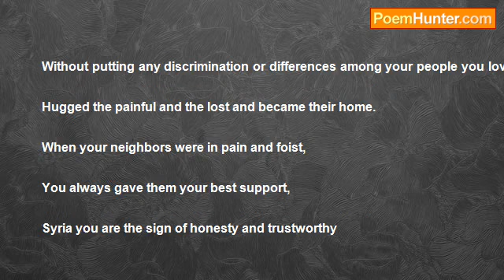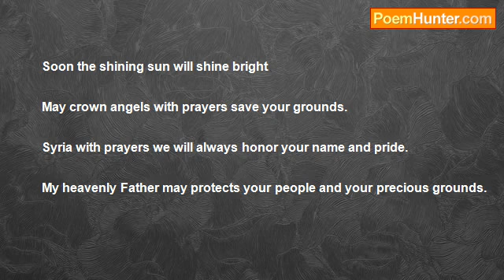Syria Stop Crying Blood Poem by Sossi Khachadourian - Poem H